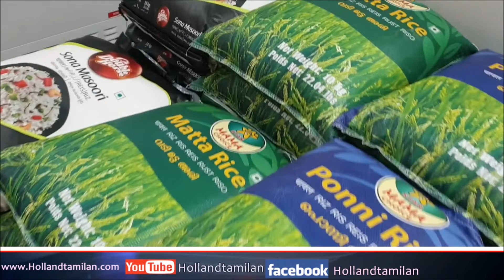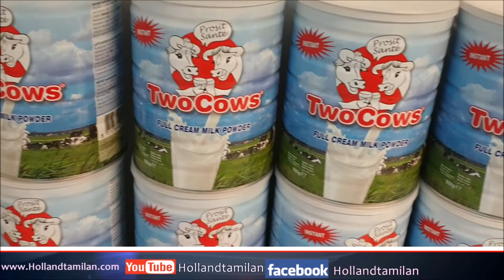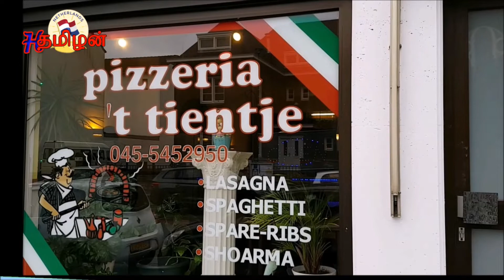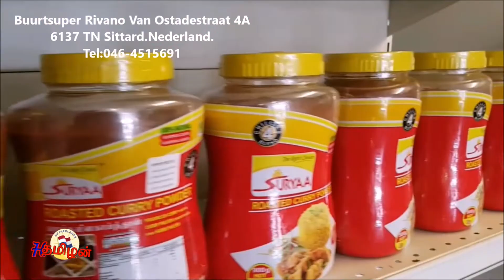Hollandtamilan world news 21-06-2022||நாள் ஒன்றுக்கு 30 பேழை பெப்சிக்கு அடிமையான பிரித்தானியர்!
ஒல்லாந்து தமிழன் வலையொலி உலக செய்திகள் ,,,,வாசிப்பவர் எட்மன் ஜேசுதாஸ் .
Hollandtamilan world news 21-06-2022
நாள் ஒன்றுக்கு 30 பேழை  பெப்சிக்கு அடிமையான பிரித்தானியர்!
நிற்காமல் சென்று பொலிசார் மீது மோதிய கார்... பொலிசார் துப்பாக்கிச்சூடு: வாடிகனில் பரபரப்பு
அமெரிக்காவில் மற்றுமொரு துப்பாக்கிச்சூட்டு சம்பவம் ! பொலிஸார் உட்பட பலர் படுகாயம்
சீனாவை புரட்டிப்போட்ட பெரு மழை; வெள்ளத்தில் தத்தளிக்கும் கிராமங்கள்